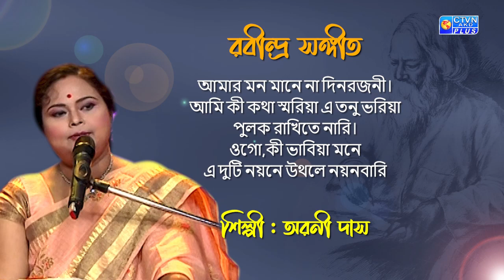রবীন্দ্র সঙ্গীত | আমার মন মানে না | শিল্পী : অরনী দাস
রবীন্দ্র সঙ্গীত
আমার মন মানে না দিনরজনী।
আমি কী কথা স্মরিয়া এ তনু ভরিয়া
পুলক রাখিতে নারি।
ওগো,কী ভাবিয়া মনে
এ দুটি নয়নে উথলে নয়নবারি
শিল্পী : অরনী দাস